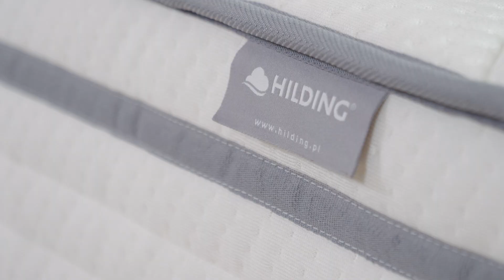HILDING making of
Art direction: Rebell Studio /  Ela Martin, Beata Jagodzińska
Director/ DOP: Irek Bednorz
Camera operator / focus puller: Dawid Gut
2nd AC: Grzegorz Prządka
Production manager: Klaudia Borucka
Edit: Irek Bednorz & Rebell Studio
Color: Paweł Dembiński
Sound: Radek Zova Łabuś
Set design: Anna Rozalia Kielban
Gaffer: Bartosz Woźniak
Makeup&hair: Gosia Ciernioch / Marysia Ciernioch
Stylist: Kasia Karolczak
Models: Piotr Bizoń / Kasia Katarzyna / Marcin Dobski / Scheherezade Kondratowicz i in.
Stagehand: Michał Kreft Jarek Otoka
MAKING OF: Kuba Sołtysiak